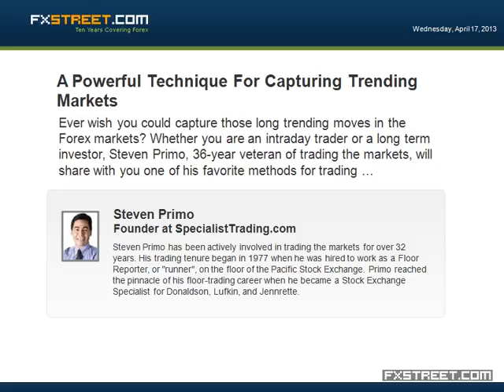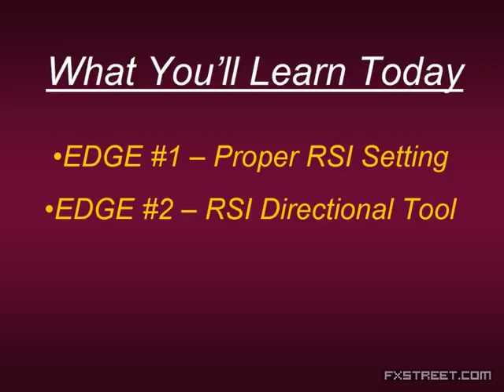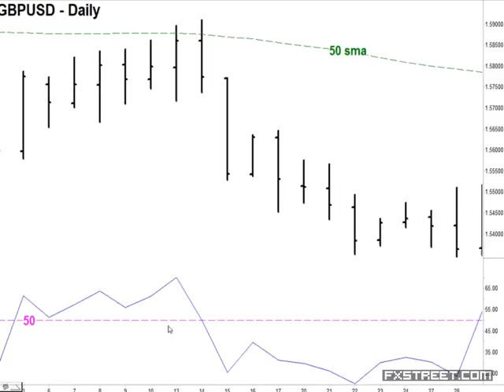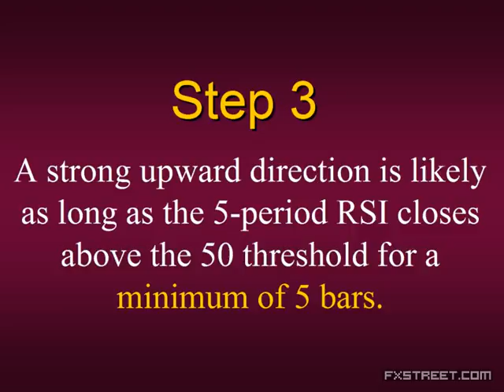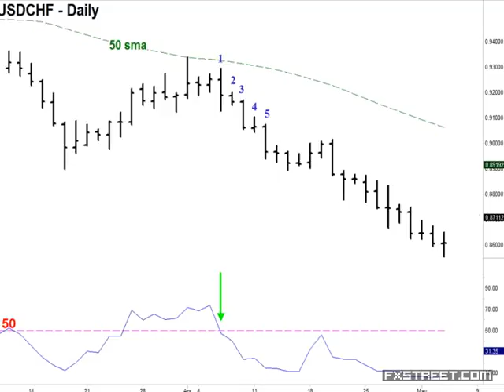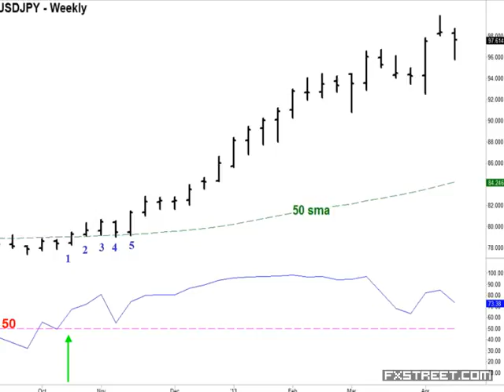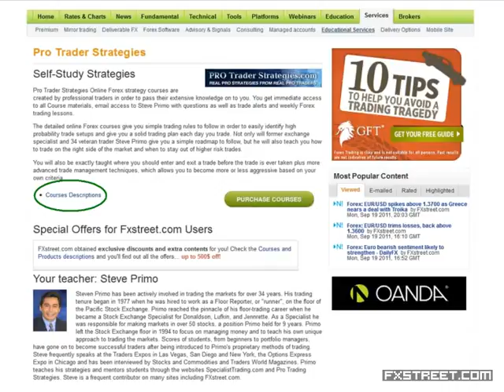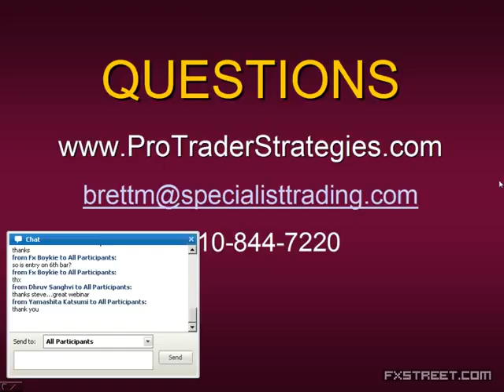Steven Primo: A Powerful Technique For Capturing Trending Markets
Date of issue: 17 April 2013. Speaker: Steven Primo. Ever wish you could capture those long trending moves in the Forex markets? Whether you are an intraday trader or a long term investor, Steven Primo, 36-year veteran of trading the markets, will share with you one of his favorite methods for trading with the trend. In the first of this two-part series, Mr. Primo will show you how to really know when a valid, strong move is underway with the aid of a very common indicator but formatted to Steven's unique settings. Next month in part 2 of this series, Steven will then share with you one of his proprietary techniques for entering the trend. Mr. Primo will also share numerous and current chart examples displaying both techniques followed by a question and answer period.